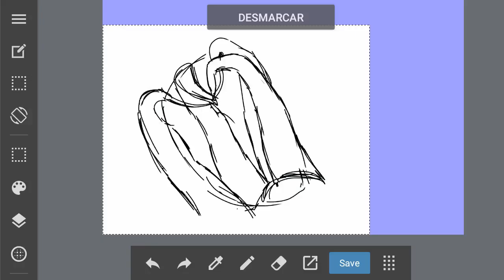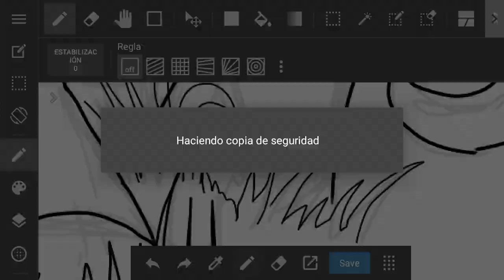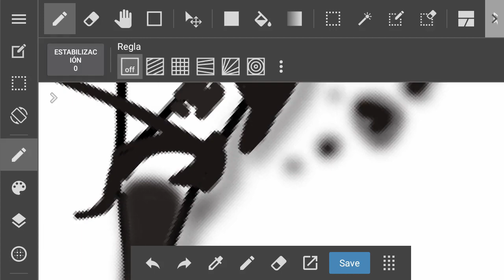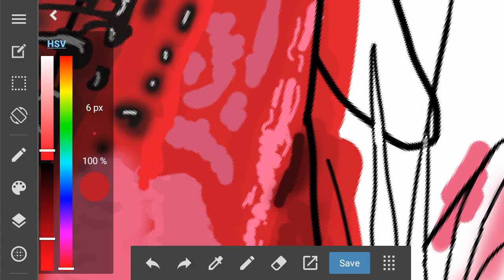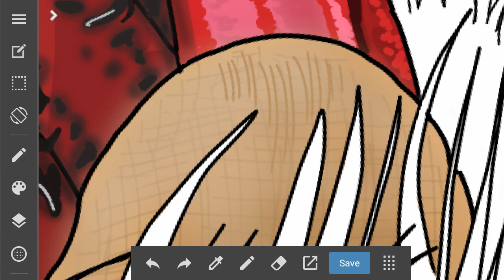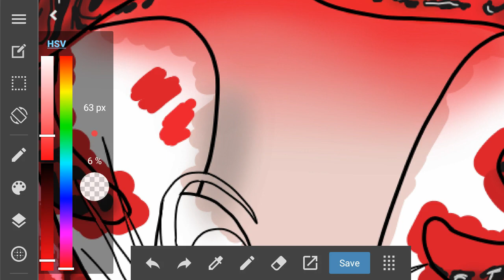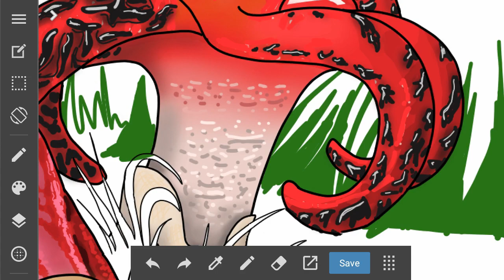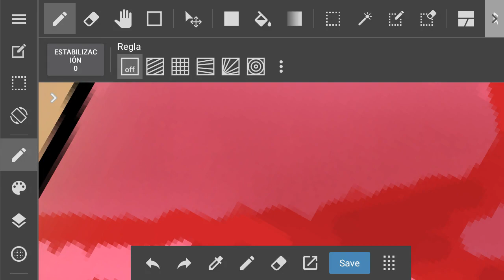Cómo Dibujar El Hongo Clathrus Archeri, (en medibang paint).